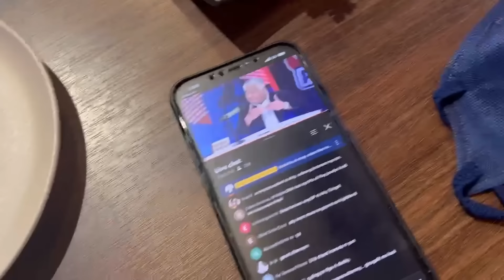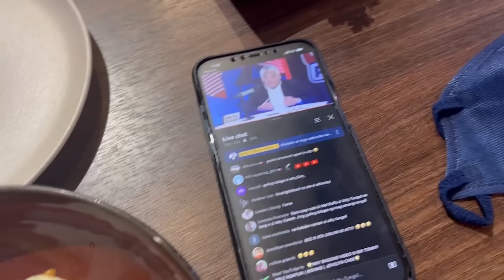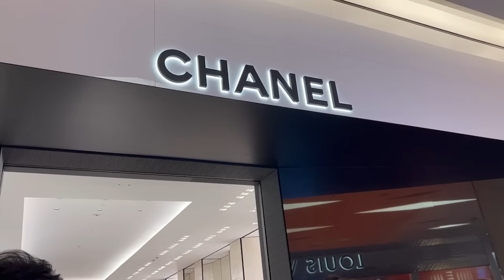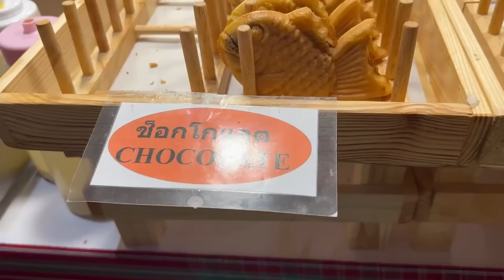THAILAND TRIP WITH THE FAM + ATTY. GARRETH’S VLOG TAKEOVER 🇹🇭 | Maricel Tulfo Tungol